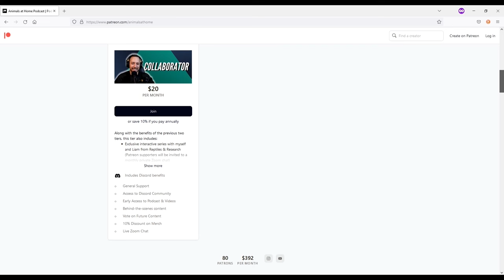Do Animal Protection Groups Care About Reptile Welfare? | Blaze Fullbrook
Blaze Fulbrook, is an animal trainer out of Victoria, BC, and runs the company Wild Ways Animal Training and Behavior Consulting. In this episode, we discuss her past experience working at the BCSPCA (British Columbia Society for the Prevention of Cruelty to Animals) and the challenges she faced when trying to advocate for reptile welfare. We wrap up this chat with a discussion about Blaze's animal training consulting business where she actually works with dogs, reptiles, cats, and bunnies.

Video Clips and Photos Used in Episode:
Provided by Blaze Fullbrook

0:00 Coming Up
2:46 Welcome Blaze, Background & Costa Rica
9:00 BCSPCA, what is an "SPCA"? Animal Training
16:00 Dealing with Surrendered Reptiles
36:20 CRH & Patreon
37:11 Rehabbing Reptiles in Rescues
41:40 What are some Solutions?
52:34 Wild Ways Animal Training
59:01 Closing Thoughts
1:00:29 Outro